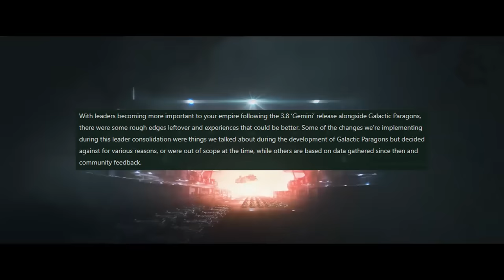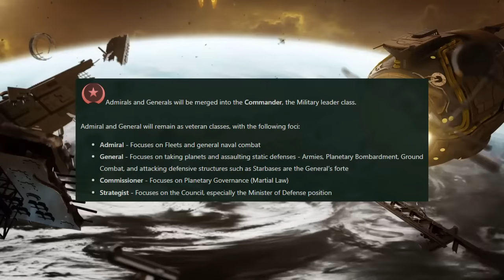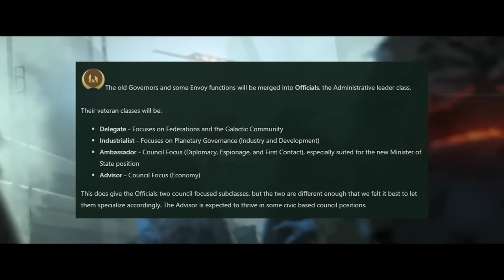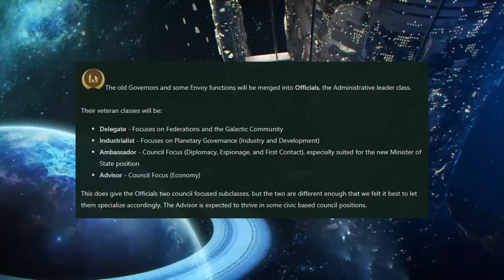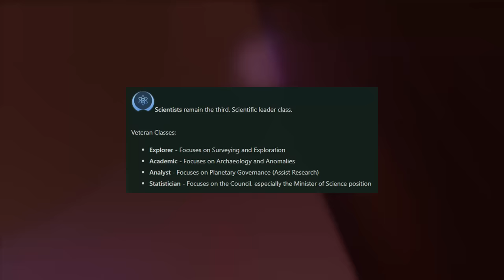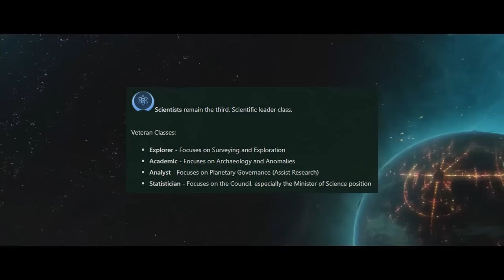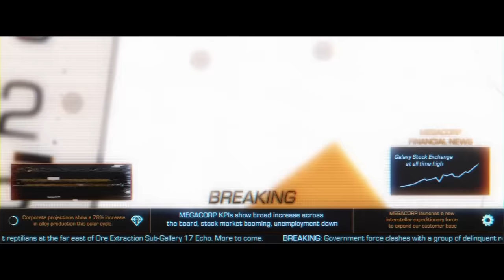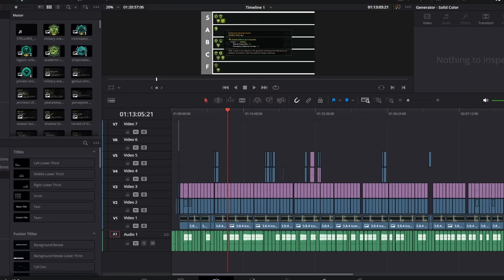Stellaris Will Have Only Three Leader Classes...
Stellaris 3.10 Leader Consolidation has been revealed in Stellaris Dev Diary 316. There will now be only three leader classes. Leader traits are getting a rebalance and the roles that leaders can do will also be changing.

A new ministerial role will be added to the council and more!

Lets dive in and find out!

*Well yes, but actually no. There are new leader roles for an envoy-like leader than can go to the galactic community and a federation on your behalf, but envoys will still remain for menial things, like improving relations and espionage. (See this was too long for the thumbnail but also important!)

Chapters:
0:00 What Is Changing?
1:06 What Is Leader Consolidation?
2:22 Commander Class
4:39 Official Class
9:00 Scientist Class
11:18 How Can We Govern Now?
17:12 Are Envoys Leaders Now?
19:28 The New Council Position
20:34 Leader Caps & Gestalt Councils
23:23 Is That Everything?
26:03 To Boldly Go
26:57 The Problem With Leaders/Galactic Paragons